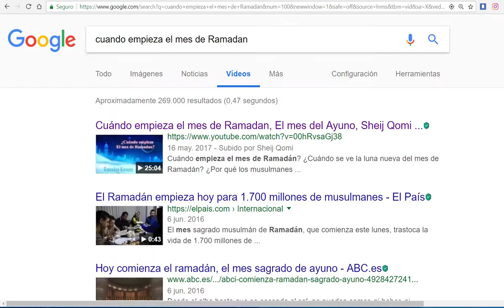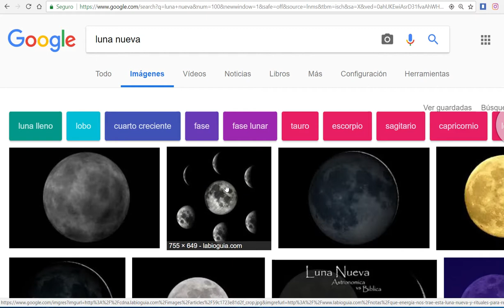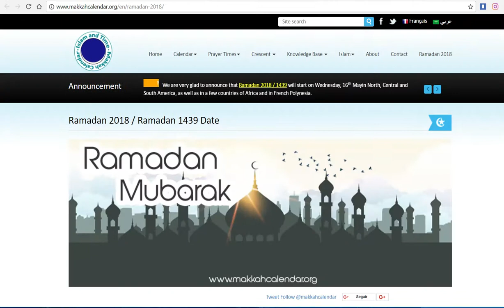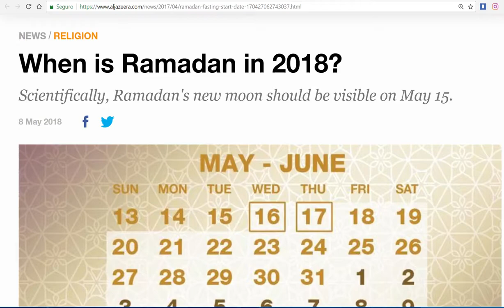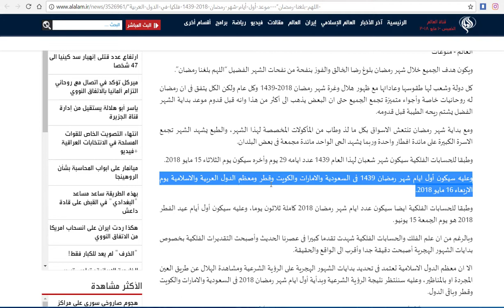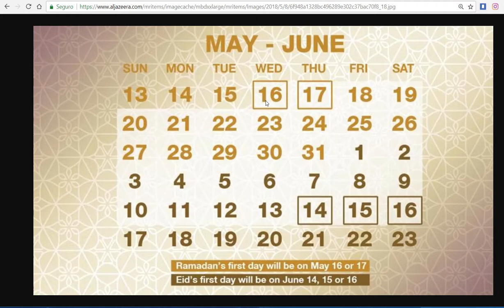Comienzo de Ramdan del año 2018 - Ramadan del año 2020 aqui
¿Cuándo empieza el Ramadán 2020 y en qué consiste?

¿Cuándo empieza el Ramadán 2020 y cómo afectará el confinamiento por coronavirus?
¿Qué día debemos empezar el ayuno?
¿en qué día es posible ver la luna nueva del mes de Ramadán 1441?
¿Cuál día es el primero del mes de Ramadán 24 o 25 de ABRIL 2020?

¿Cuándo empieza el mes de Ramadán 2018?
¿Exactamente en que día empieza el mes de Ramadán de este año 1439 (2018) ?
Explicado Por Sheij Qomi

Dr. Sheij Qomi
Teologo Musulman Irani